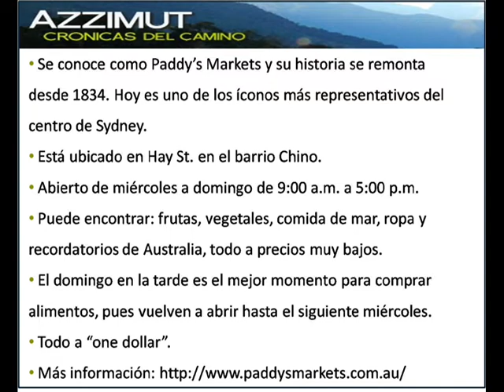El mercado de Chinatown en Sydney, todo a "one dollar"